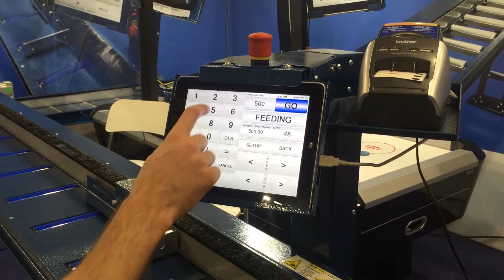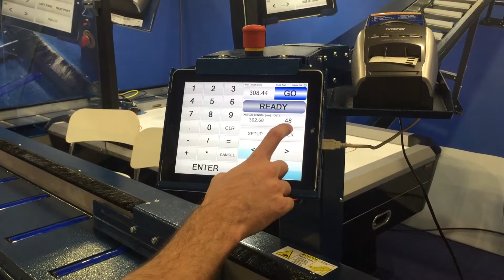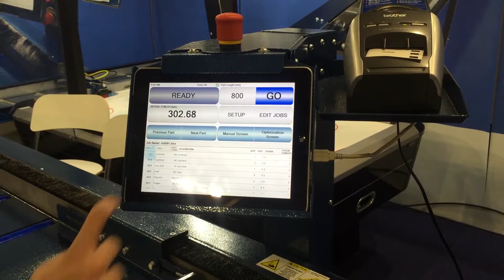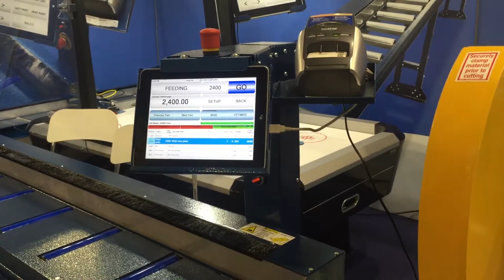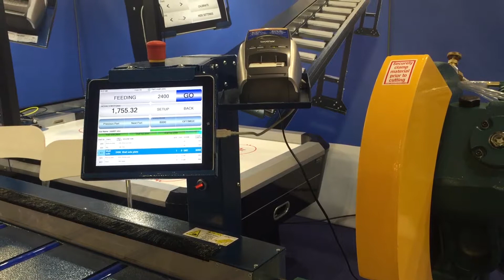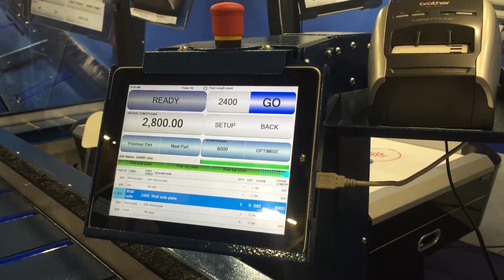RECONENG® - Length Stop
ReconEng is a multi-disciplined engineering group providing design, automation, project management, and commissioning services for large multinational and Government Clients in manufacturing, railway, oil & gas and mining.

We are also a World-leading Australian technology OEM with products distributed around the World.

We can get you ahead! Find out how.